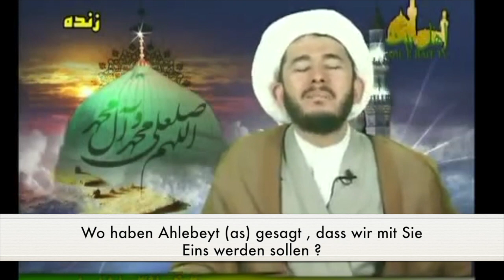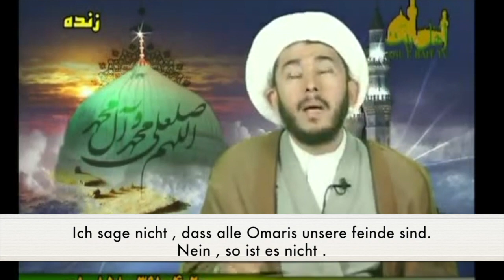Je Religiöser desto gefährlicher und dümmer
Über Sunniten die strak ihre Glaube nachgehen wollen und was für ein Ergebnis es hat , wenn Sie ihre Glaube tatsächlich praktizieren .